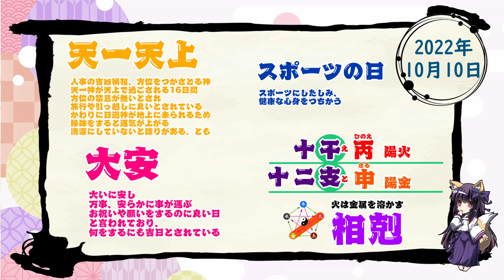【今日の運気】六曜と陰陽五行 +雑節とか 2022/10/10